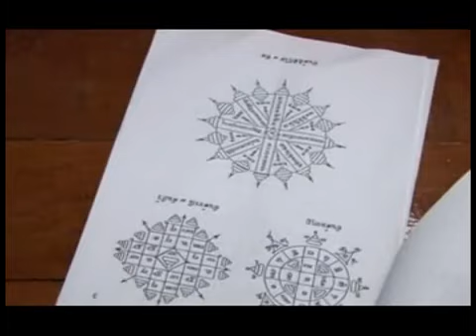คนลงยันต์-4